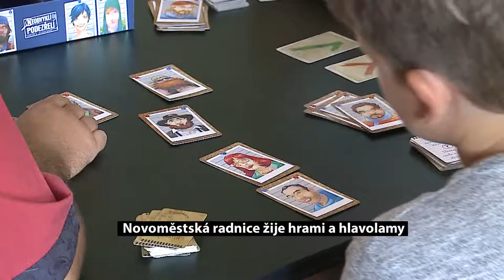Výstava Hry a hračky